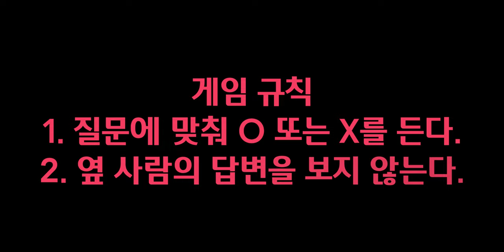[웰뱅피닉스] 지옥의 OX 게임 그리고 Q&A / 내가 없으면 팀이 돌아가질 않는다고!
선수들의 몰랐던 속마음을 알아보는 OX 진실게임!

그리고 이벤트로 진행했었던 Q&A에 대한 선수들의 답변을 들고 왔습니다!

긴장감 넘치는 꿀잼 OX게임.

그리고 모두가 궁금한 쿠드롱 선수의 슬럼프를 극복하는 극단적인(?) 방법을 공개합니다!